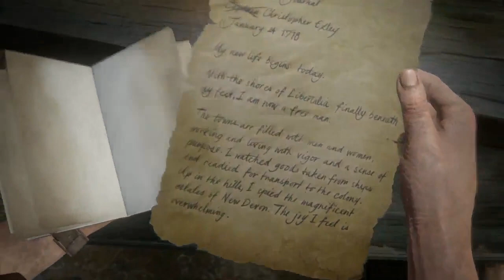UNCHARTED 4 - Sem Saída e Guardião do Irmão #18 - Dublado PT-BR!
Fique RICO no GTA Online - fale que veio do canal, Chama na Pag - MonsterModz ADQUIRA JÁ A SUA CONTA!